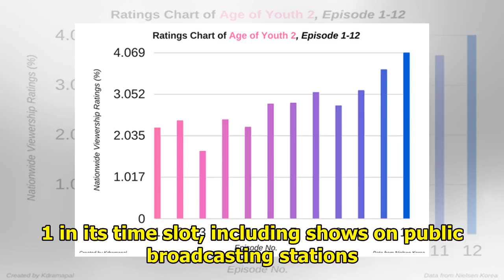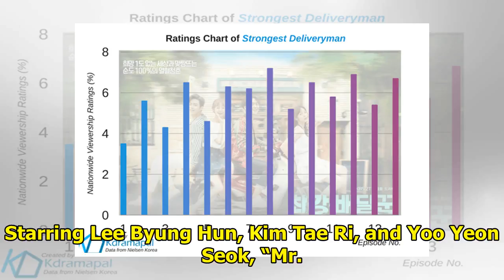"Mr. Sunshine" Achieves Its Highest Viewership Ratings Yet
Display. Sharethrough. Soompi.1x1 tvN’s weekend drama “Mr. Sunshine” has once again broken its own v...